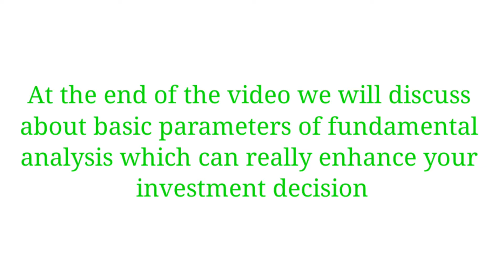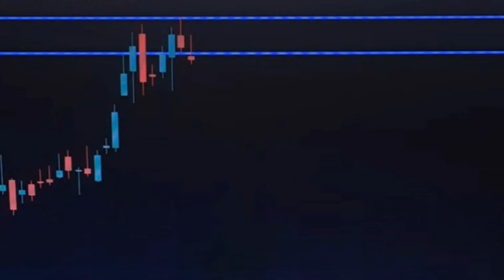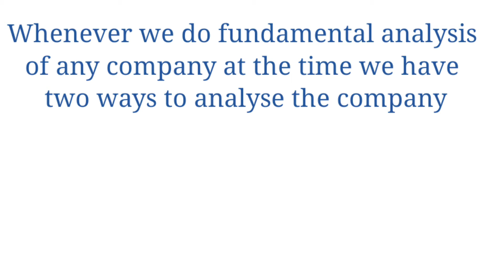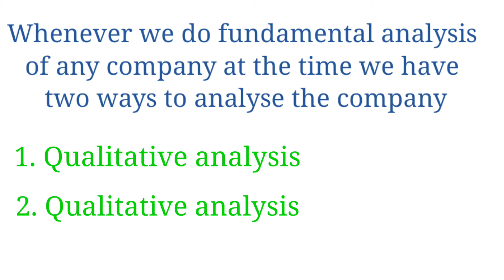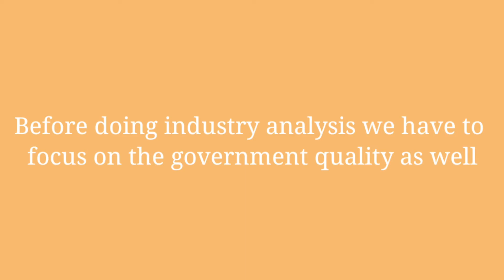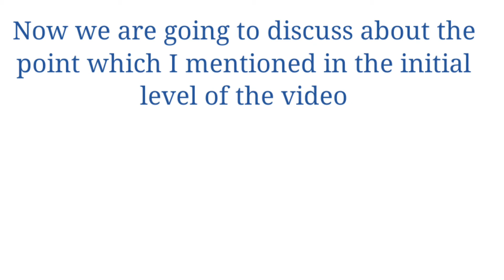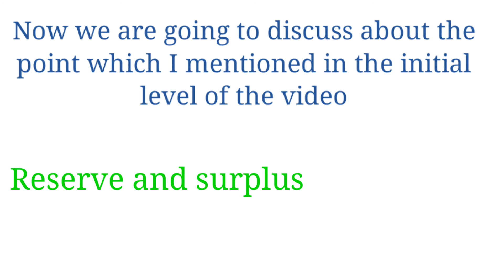What is fundamental analysis || Punit prajapati || Undervalued stock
get share of 50 rupee

Derivatives series

Series of IPO

In this video we have discussed 3 topics.

1. what is share market?

2. How share market works?

3. How you can buy your first stock?

we are going to upload video about stock market on this channel. if you are interested to know about stock market than subscribe our channel to get knowledgeable videos about stock market